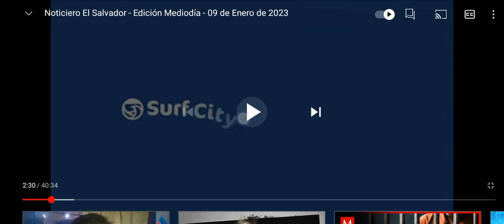promesa cumplida por Nayib Bukele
Obra terminada por Nayib Bukele 🇸🇻